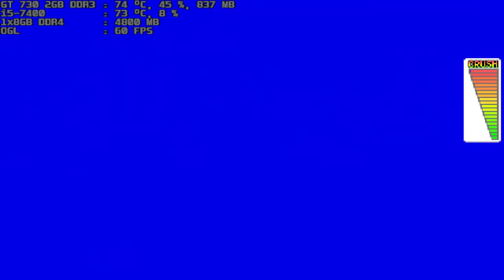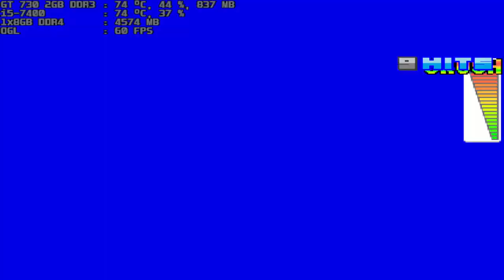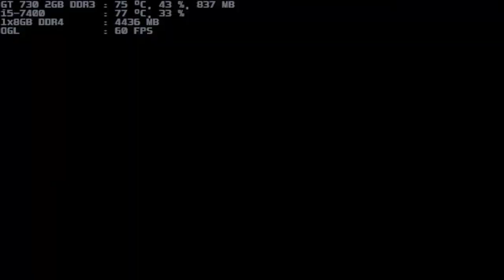mugen 1.1 blue arena omega god ryu & omega god ken both 1p vs general 4p & rugal bernstein 1p